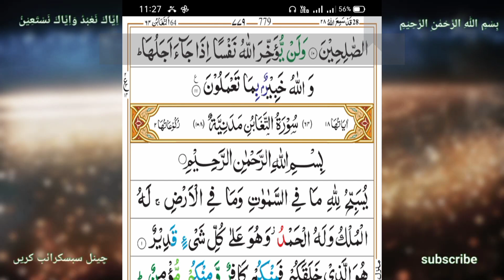Surah Al munafiqun | Most Beautiful Recitation Of Quran Hakeem | islamic Video islamonline4ever123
Sūrat al-Munāfiqūn (Arabic: سورة المنافقون‎, "The Hypocrites") is the 63rd chapter (sura) of the Qur'an with 11 verses.[1]

(AL-BUKHARI)